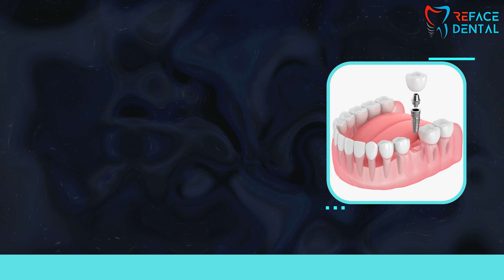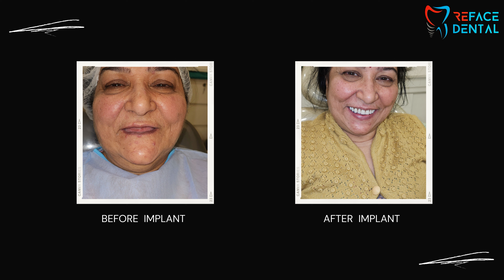Full Mouth Dental Implants | Reface Dental Meerut | Happy Patient | Dr. Gaurav Dhaka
"𝐓𝐡𝐚𝐧𝐤 𝐲𝐨𝐮 𝐟𝐨𝐫 𝐠𝐢𝐯𝐢𝐧𝐠 𝐮𝐬 𝐬𝐮𝐜𝐡 𝐚 𝐰𝐨𝐧𝐝𝐞𝐫𝐟𝐮𝐥 𝐫𝐞𝐯𝐢𝐞𝐰. 𝐎𝐮𝐫 𝐠𝐫𝐞𝐚𝐭𝐞𝐬𝐭 𝐚𝐬𝐬𝐞𝐭 𝐢𝐬 𝐨𝐮𝐫 𝐩𝐚𝐭𝐢𝐞𝐧𝐭𝐬, 𝐖𝐞 𝐫𝐞𝐚𝐥𝐥𝐲 𝐚𝐩𝐩𝐫𝐞𝐜𝐢𝐚𝐭𝐞 𝐲𝐨𝐮 𝐭𝐚𝐤𝐢𝐧𝐠 𝐨𝐮𝐭 𝐭𝐡𝐞 𝐭𝐢𝐦𝐞 𝐭𝐨 𝐬𝐡𝐚𝐫𝐞 𝐲𝐨𝐮𝐫 𝐞𝐱𝐩𝐞𝐫𝐢𝐞𝐧𝐜𝐞 𝐰𝐢𝐭𝐡 𝐮𝐬."